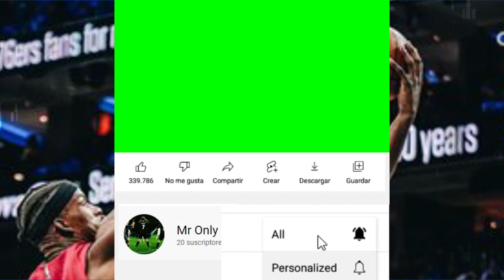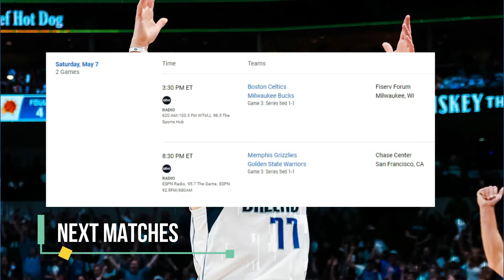NBA Semifinals Standings Today MAY 6, 2022 | NBA Game Results Today | Next Games Schedule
NBA Standings today ; NBA games today ; NBA playoffs 2022 ; NBA standings 2022 today ; NBA

NBA 2021-22 Playoffs Bracket
NBA LATEST UPDATE - GAME RESULT
NBA PLAYOFFS( WESTERN CONFERENCE AND EASTERN CONFERENCE )  Latest Update as of May 6, 2022

NBA Playoffs Semifinals Game Result Today ( May 6 2022 )

Philadelphia 76ers vs Miami Heat
Dallas Mavericks vs Phoenix Suns